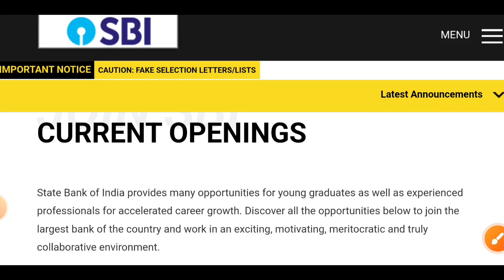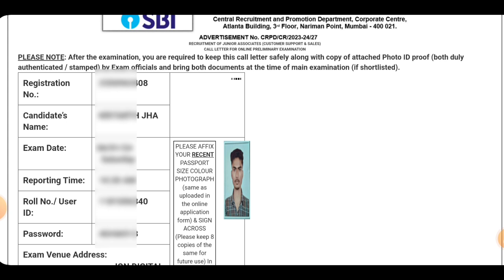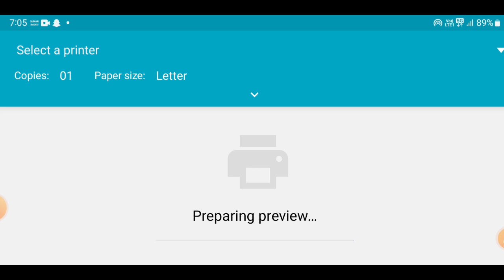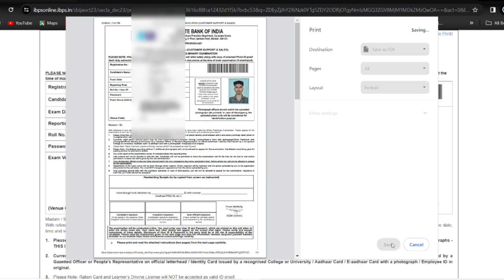SBI Clerk Prelims Admit Card Released || SBI Clerk Admit Card Download Problem Solved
In this video I tell you that how you can download your admit card of sbi clerk 2024 prelims exam after facing problem to download the admit card.